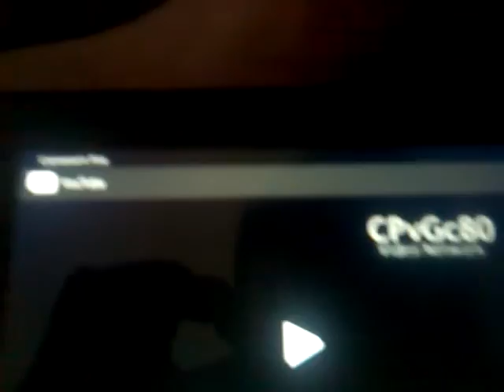BTMP/Columbia Pictures Television/TriStar (1986)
Taken from Designing Woman